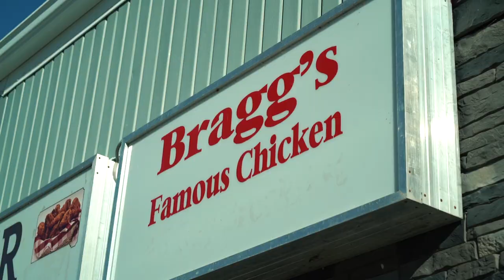The best fried chicken in N.L.? Bragg's on Pilley's Island: Food 'n Fun, Ep. 4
In a province seemingly obsessed with fried chicken, contributor Andie Bulman hit to road to find the best.

Turns out, it's Bragg's Famous Chicken inside Spencer's Diner on Pilley's Island.

Check it out in the fourth episode of on-the-road dining series, Food 'n Fun. (Filmed by CBC's Mark Cumby)